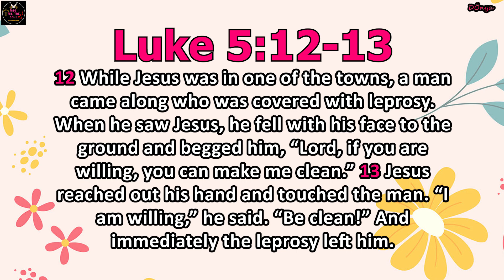make somebody's day or heart